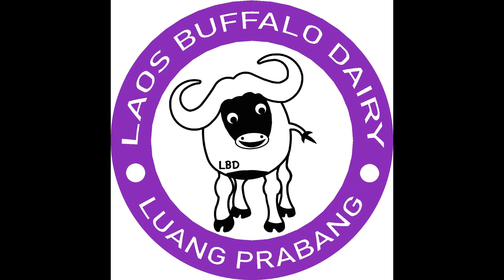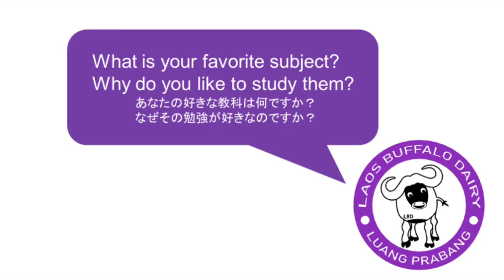Education Program at LBD English Subtitles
We made a video of some of our English classes with the local students near the farm. These students are happy to come to our free English classes and have come a long way.